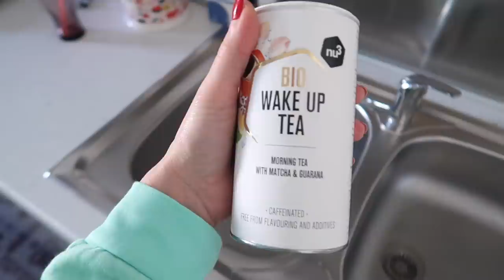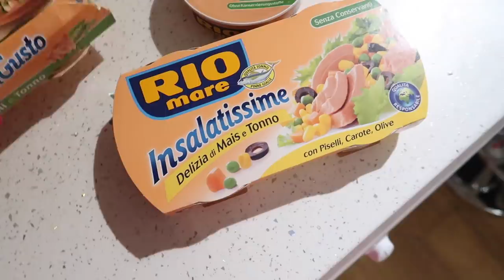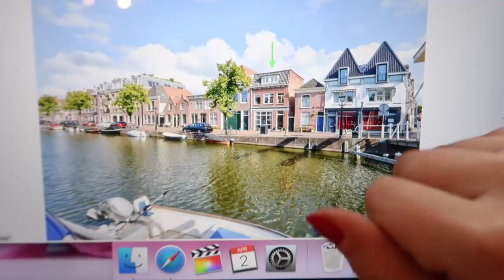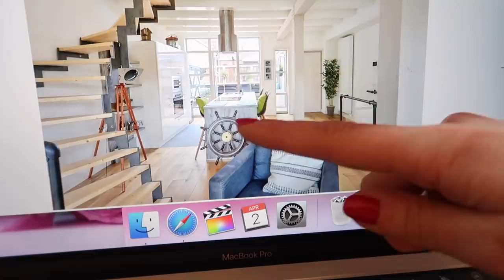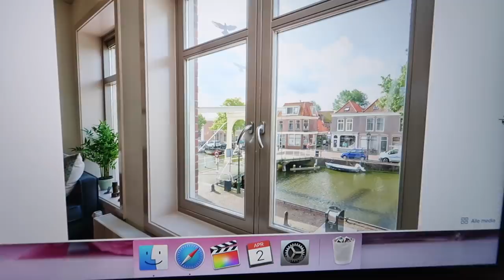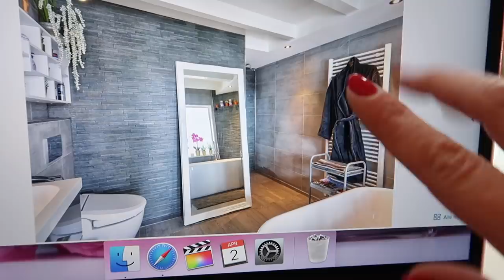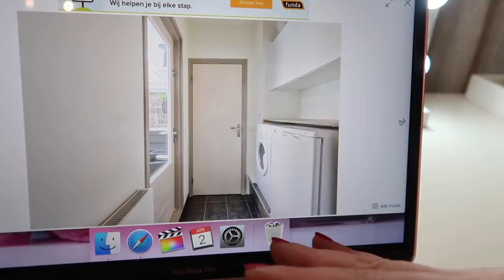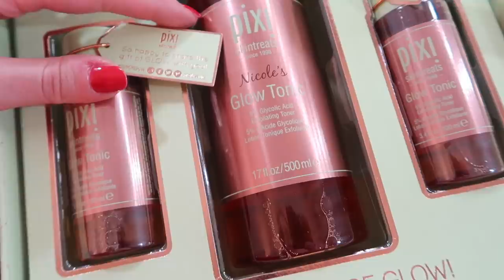STALKER UPDATE E NUOVA CASA IN OLANDA!!! +SEMIPERMANENTE A CASA!